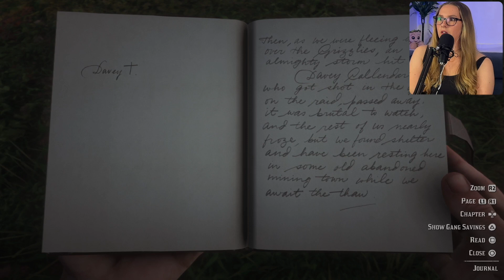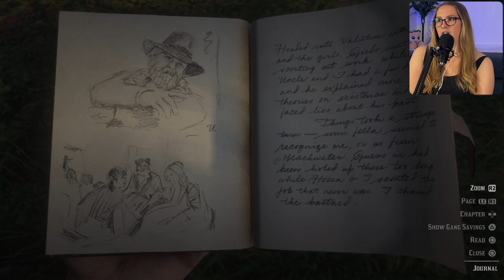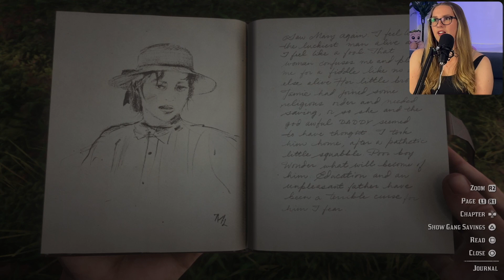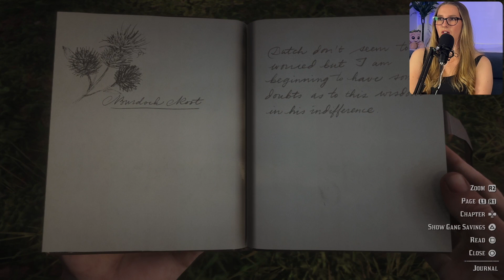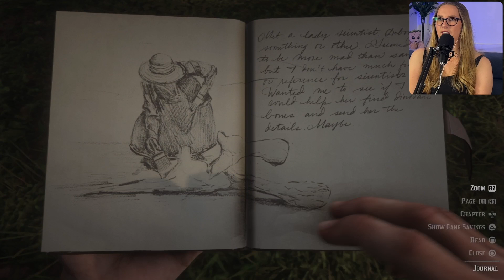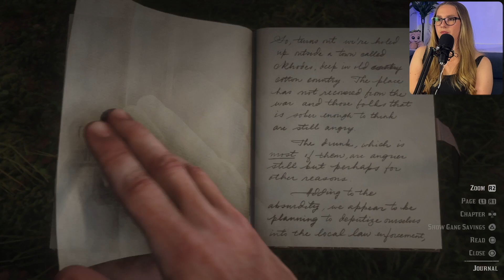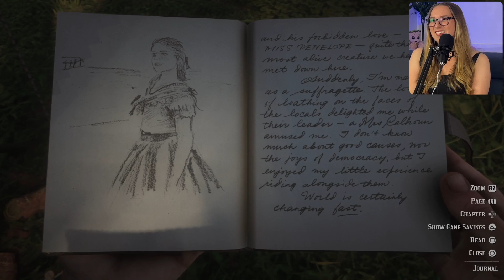DRINKS ARE ON US! || First time playing RED DEAD REDEMPTION 2 | Let's Play RDR2: Part 16